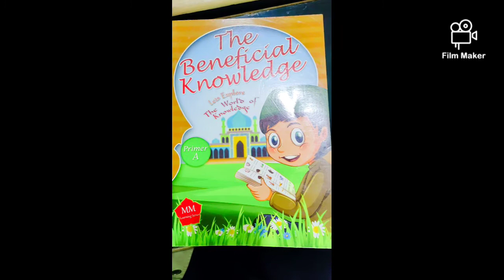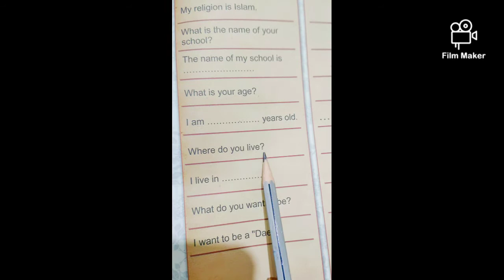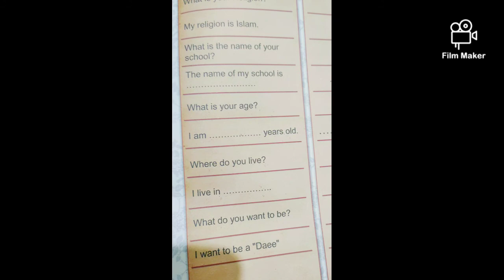English Conversation || Q-8, 9, 10